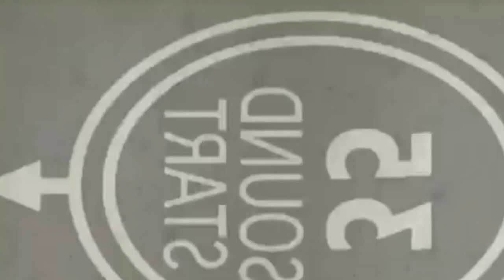School of Rock | McKinney Texas | St Patricks Day Parade 2014 in Dallas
McKinney's School of Rock Dean's List performers play at the annual  St Patricks Day Parade 2014 in Dallas.   Considering my Nikon takes better still photo than movies, I wasn't able to capture the great sounds of the band over the crowd noise and semi's truck engine and air horn noises.  For this reason, this video contains third-party music and sound effects - please enjoy the photos of these performers (kids) having a lot of fun sharing their musical talents; and the crowds reciprocating applause and dancing.  Great job School of Rock!!

Acknowledgement: The song "Spoonman" is performed by Soundgarden on their fourth album Superunknown, released on March 8, 1994 through A&M Records.